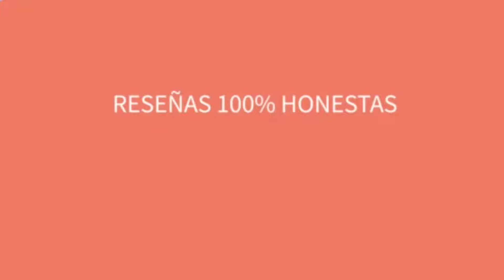💪 ¿CÓMO fortalecer el SISTEMA INMUNOLÓGICO? REISHI 🍄🍄 MI EXPERIENCIA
Mi experiencia tras más de 2 años tomando REISHI (Ganoderma Lucidum o Lingzhi) hongo con muchas propiedades probadas científicamente para mejorar y mantener la salud. El reishi es un antioxidante natural eliminando radicales libres y mejora el sistema inmune. Cómo y cuando se toma, donde lo compro y qué he notado tras más de 2 años tomándolo a diario.

➡➡A la vez que el vídeo siempre publico una entrada en mi Facebook con los enlaces
Y luego está en el álbum en la cabecera de la página
En el álbum están todas las fotos de portada del vídeo y eligiendo la foto en los comentarios están todos los enlaces.

Por favor, ten en cuenta:
GRACIAS!